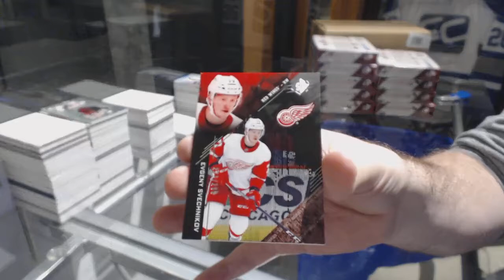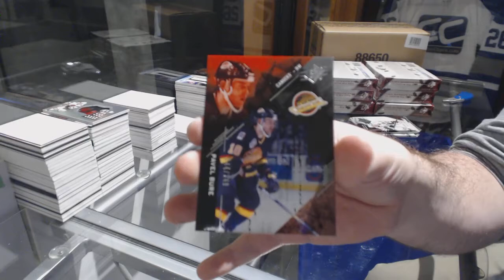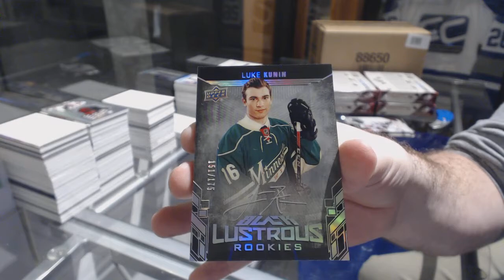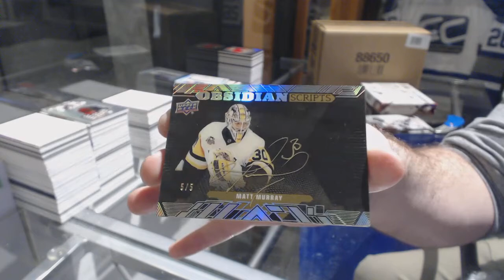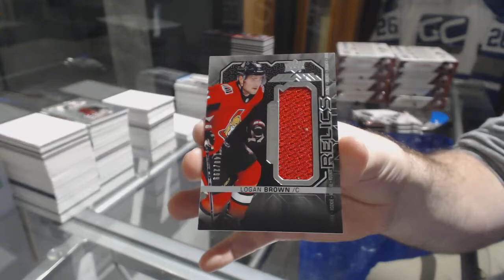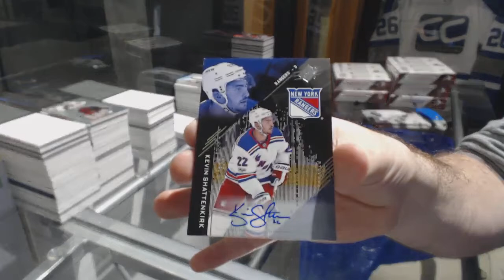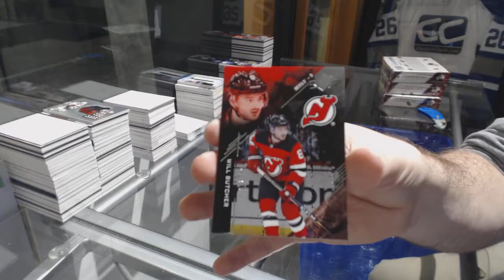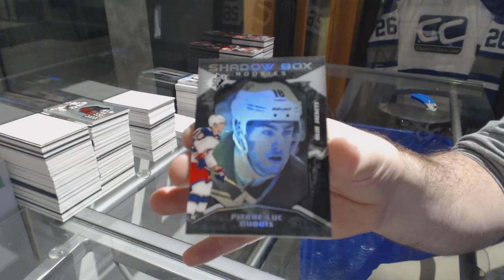17-18 Upper Deck SPx Hockey 20 Box Case Break - C&C GB #8283